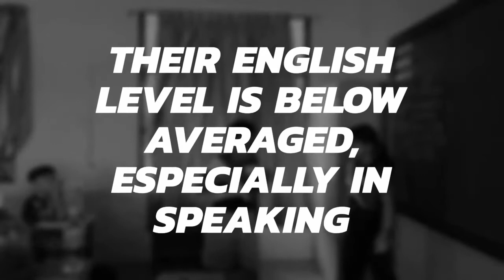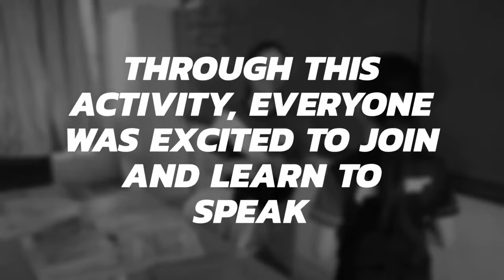English speaking activity: Role-playing. KSSR Year 5 Unit 3 Be Thankful. Topic: Helpful Nisha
These pupils, whose English is not their mother tongue, are mostly averaged or below averaged in English, especially speaking. Therefore, Jimmy conducted a speaking lesson using the role-playing activity. The pupils enjoyed the activity and tried their best to speak bravely. Well done, pupils!